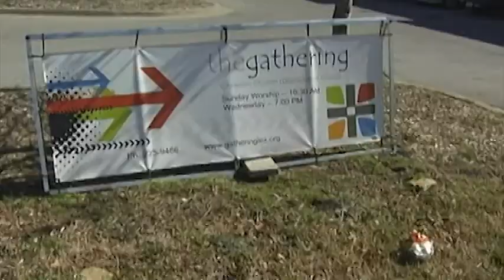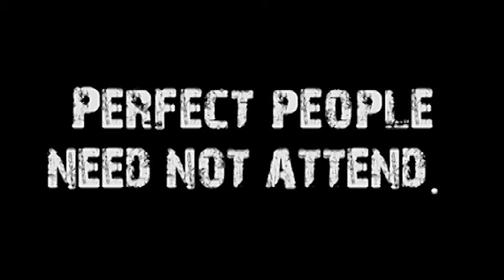Nutrition (Sync'd #4)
Speaker: Don Vanzant
Title: Nutrition
Series Name: Sync'd
Series #: 4
Subject: In our modern world, we tend to eat a lot of fast food, even though we know we need healthier alternatives.  Malnutrition now is becoming as big a problem in America as in other countries, just due to active choices rather than passive scarcity.  Similarly, many Christians are malnourished spiritually due to lack of the nutrition that the Bible provides when consumed regularly.  But where do we start to turn this around in our lives?
Sermon Notes:
*  Nutrition: the process of providing or obtaining the food necessary for health and growth.
* 1 million die every year because they can't get the nutrients they need, while here in America we have plenty of food, but we don't like the good food so we eat stuff that can't give us what we need and we are malnourished.
* Abiding in Jesus is linked to his words abiding in us.   For us to live in him, we must be receiving the nutrition of his word to us.
* We have a nutritional epidemic in America concerning a lack of people receiving their spiritual nutrition from the Bible.
* Bible knowledge and literacy are at an all time low in this county, and yet we have Bibles everywhere.  4.6 per household.
* logos (law?gaws): God's word.  God is a speaking, revealing, and communicating God.
* The word of God -- his communication to us -- guides us.  We know what to do and what to do because he has told us.
* The word of God is like a seed.  It grows in prepared soil and it produces other seed.
* God's word is like a sword.  It is powerful and it goes deep.
* God's word is like a shower.  We are cleansed by the Word.
* God's word is food.  God feeds us with his word to us.  There is nothing that can take the place of having God speak to you.
* How are we to gain the nutrition we need?
1. Ask God to meet you in the Word.  Pray before and during the time you read.
2. Feed on the Word in repentance.  We don't go to the Word to win an argument or to improve our status in the church.
3. Eat a little at a time.   Don't binge eat.   Take small bites that taste good.  Savor the flavor.

John 15:7
Psalm 119:105
Hebrews 4:12
John 15:3
Ephesians 5:25--26
Matthew 4:4
John 6:35

Video Credit:
"Missionary Footage Captures Emotion of Chinese Christians Receiving Bibles For The First Time"
Uploaded by: International Christian Concern"
Published on: Mar 17, 2014